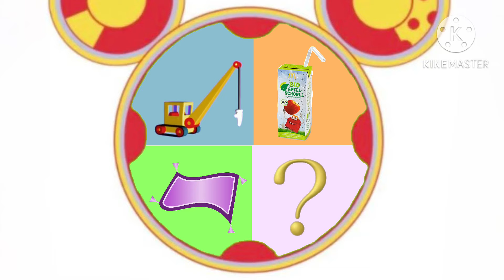5 september 2024